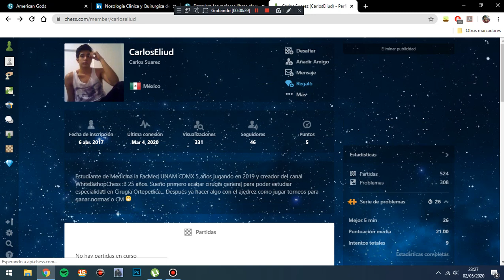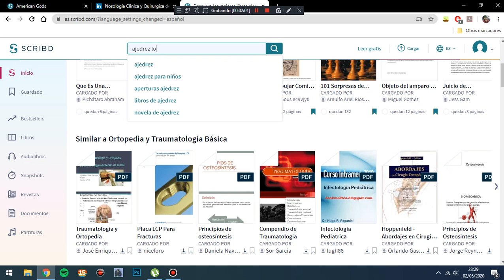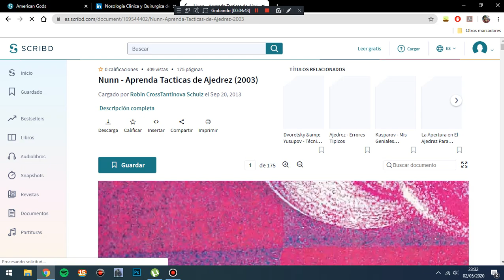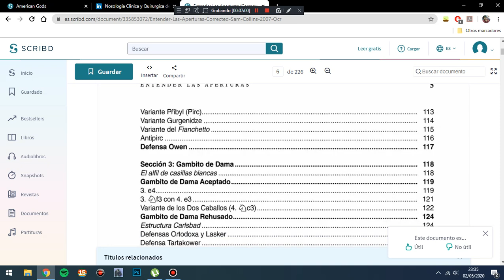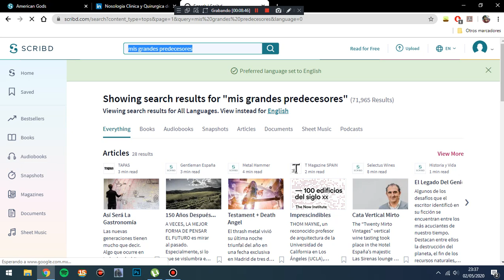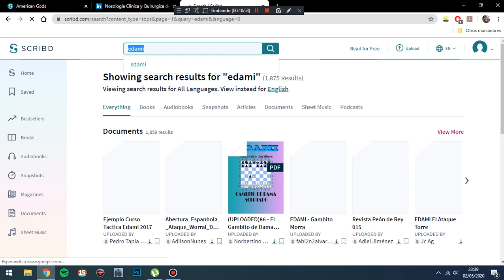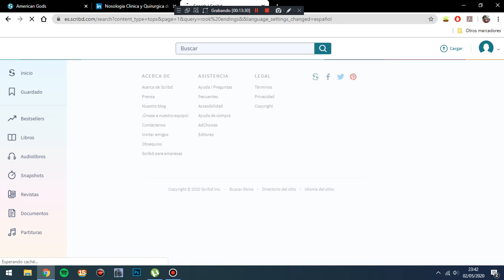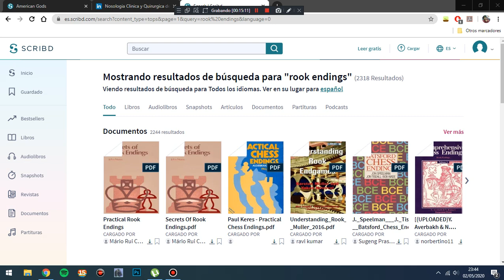Los Mejores Libros Para Estudiar Ajedrez Que Te Harán Llegar De 0 A 2400 ELO (En Orden)